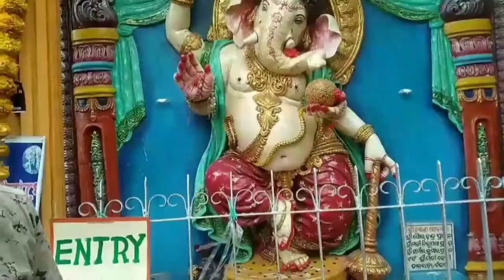Puri.Mata Matha ❤️dhanpati naik 🌹🌹🌹🌹